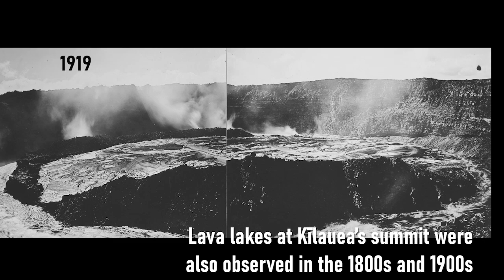September 29, 2022 — One year of eruption in Halema‘uma‘u, Kīlauea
Kīlauea volcano's summit eruption, within Hawai‘i Volcanoes National Park, began one year ago—on September 29, 2021. This three-minute video, produced by the Hawaiian Volcano Observatory, features footage from the past year and summarizes the eruption (audio-described version in link below).